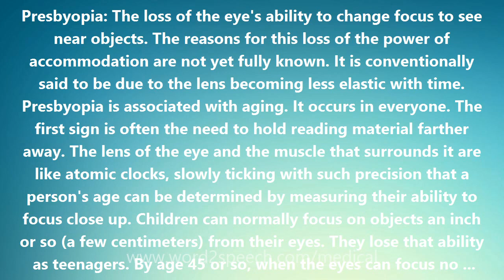Presbyopia - Medical Definition and Pronunciation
Title: Presbyopia

Presbyopia: The loss of the eye's ability to change focus to see near objects. The reasons for this loss of the power of accommodation are not yet fully known. It is conventionally said to be due to the lens becoming less elastic with time. Presbyopia is associated with aging. It occurs in everyone. The first sign is often the need to hold reading material farther away. The lens of the eye and the muscle that surrounds it are like atomic clocks, slowly ticking with such precision that a person's age can be determined by measuring their ability to focus close up. Children can normally focus on objects an inch or so (a few centimeters) from their eyes. They lose that ability as teenagers. By age 45 or so, when the eyes can focus no closer than a yard (a meter) or two away, almost everyone needs glasses to read a newspaper or thread a needle. The word presbyopia comes from the Greek for elderly vision.

How to pronounce Presbyopia
definition of Presbyopia
audio dictionary
How to say Presbyopia
What is the meaning of Presbyopia
Pronounce Presbyopia
Medical dictionary
Medical definition of Presbyopia